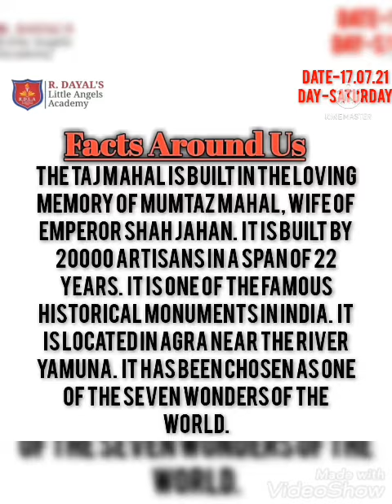MY INDIA | Episode -1| The Taj Mahal | English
The Taj Mahal is a well known monument and is not subject to any introduction. Every person of the world is introduced to its beauty. In this episode we are trying to give you a glance on the glorious history of the Pride of India.